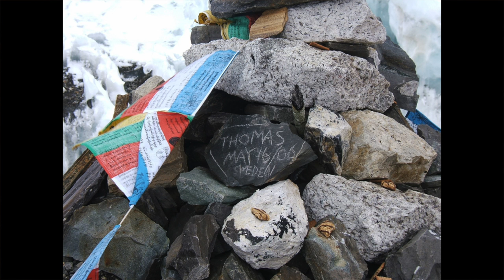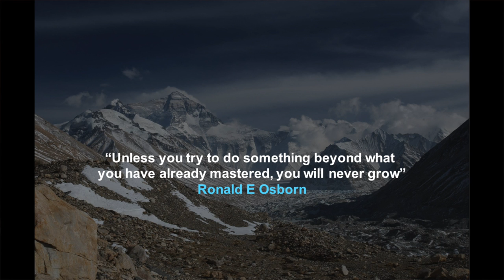Dave Bunting MBE Speaking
Dave Bunting presents to the Global strategy and operations team at Unilever about working together.